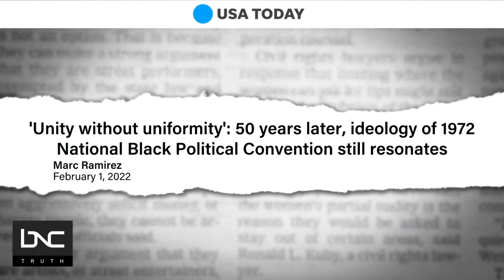50 Year Anniversary of National Black Political Convention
Fifty years ago this week, the National Black Political Convention made history.

Convening in Gary, Indiana, the gathering brought together some of the greatest thought leaders of the time. Participants spoke to the concept of Unity without Uniformity as the three-day gathering represented all facets of Black America.

Robert C. Smith, professor of political science at San Francisco State University, joins guest host Laverne McGee on “AMplified” to give some context to the historic meeting and to draw parallels

All this and more on “AMplified.”